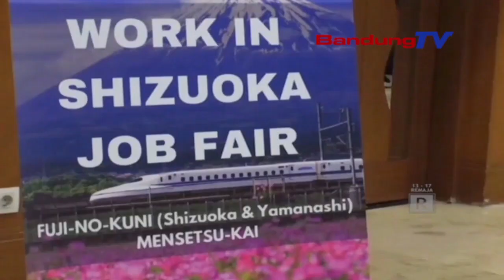SHIZUOKA JOB FAIR, RUKUN GAWE PEMPROV JABAR JEUNG SHIZUOKA JEPANG | TANGARA PASUNDAN | BANDUNG TV